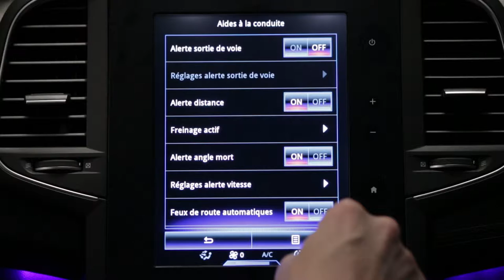Alerte de sortie de voie